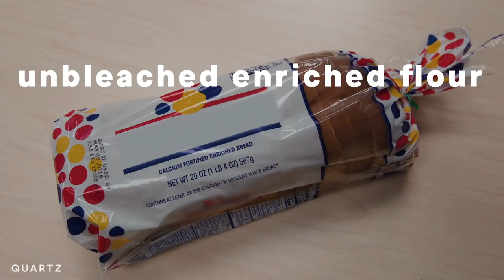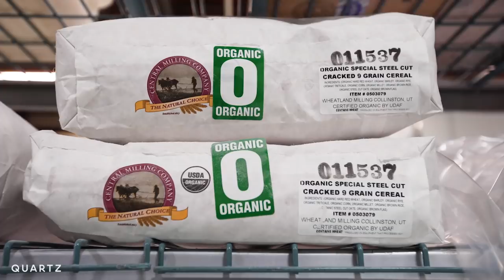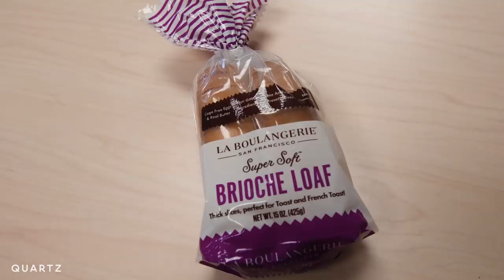The future of factory-made bread can be tasty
Nicolas Bernadi’s bread factory runs 24 hours a day, churning out organic bread, croissants, quiches—many destined for bakeries across San Francisco or the shelves at Costco. His goal is simple: scaling high-quality baked goods without ingredients that read like a long chemistry list. Healthy bread making at a large scale production.